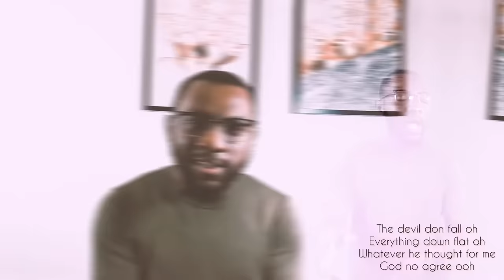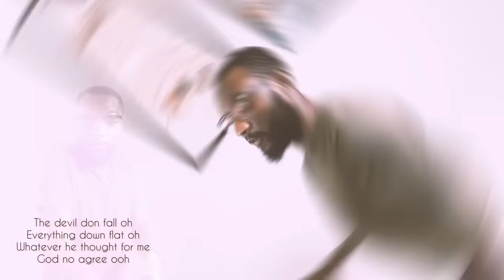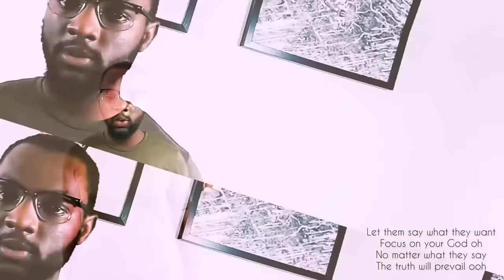Derrick Osei - You Saved Me (Official Visualizer)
This Song is officially written, composed and produced by Derrick Osei.

Lyrics

The devil don fall oh
Everything down flat oh
Whatever he thought for me
God no agree ooh

Let them say what they want
Focus on your God oh
No matter what they say
The truth will prevail ooh

Wagye me
Nyame wagye me

God saved me

Nsohwe a eto me yi
Nyame ayi me afiri mu
Amane3 a ebaa me so
Me a na yayi me totwene yi
Nnipa mfa me nnye Hwee no
Nyame Ama ne nsa so Ama
Ene de3 mase bi

Wagye me
Nyame wagye

Wagye me
Nyame wagye me